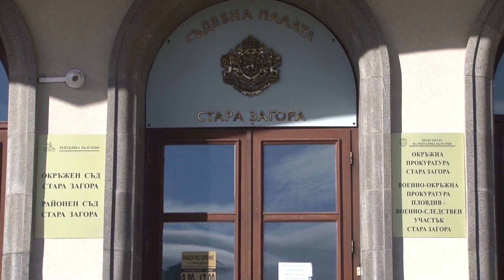05 05 2023 NEWS